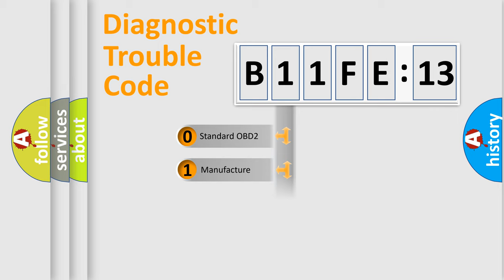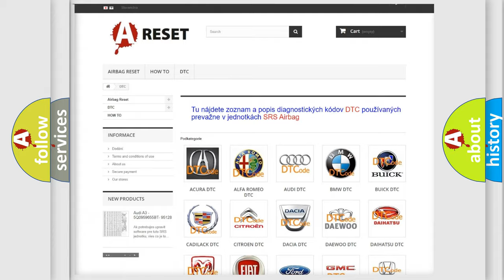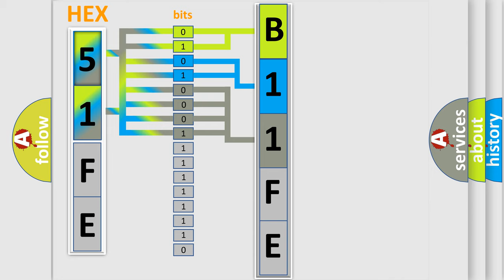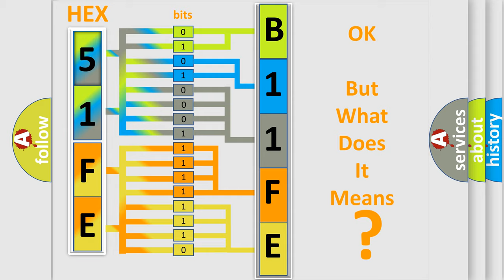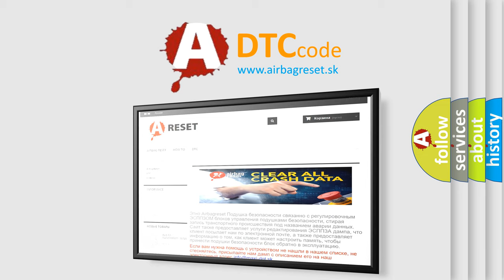DTC Chrysler B11FE-13 Short Explanation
Contents:
0:21 Basic DTC analysis according to OBD2 protocol standard.
1:48 Insight into programming
2:58 A diagnostically understandable description of the Diagnostic Trouble Code
3:05 Basic error definition

Make:
Chrysler
Code:
B11FE 13
Definition:
Speed Control Switch 2 Performance
Description:
The Powertrain Control Module (PCM) receives a non-permissable combination message from the Speed Control Switch Assembly for 0.5 seconds.
Failure Type:
Circuit Open